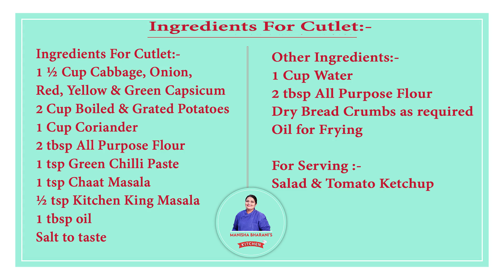Vegetable Cutlet | Aloo Cutlet Recipe Easy Veg Snacks | रेस्टोरेंट स्टाइल क्रिस्पी कटलेट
Ingredients For Cutlet:-
1 ½ Cup Cabbage, Onion, Red, Yellow & Green Capsicum
2 Cup Boiled & Grated Potatoes
1 Cup Coriander
2 tbsp All-Purpose Flour
1 tsp Green Chilli Paste
1 tsp Chaat Masala
½ tsp Kitchen King Masala
1 tbsp oil

Other Ingredients:-
1 Cup Water
2 tbsp All Purpose Flour
Dry Bread Crumbs as required

For Serving :-
Salad & Tomato Ketchup